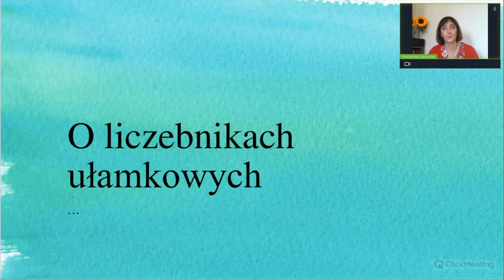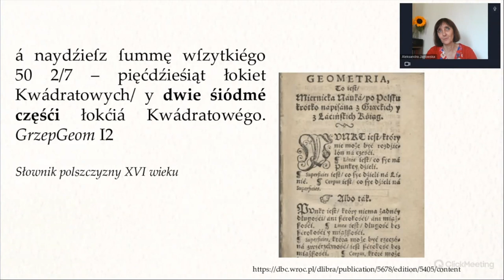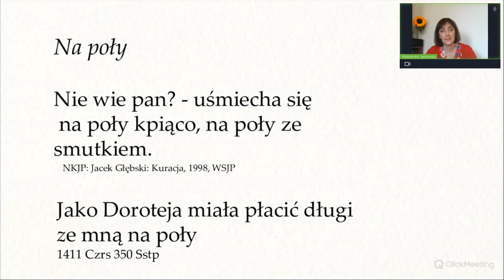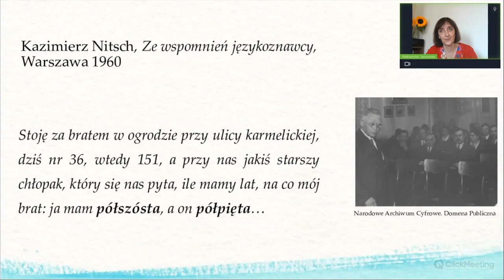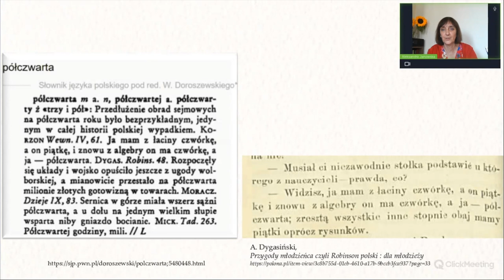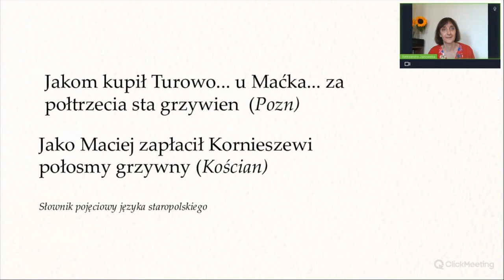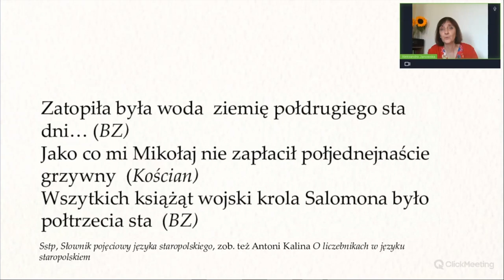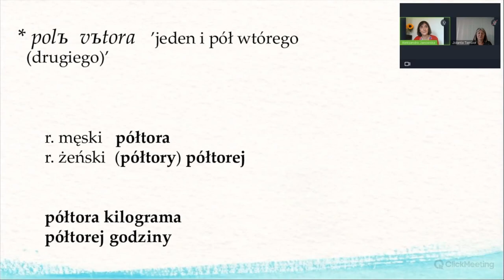Liczebniki ułamkowe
Prof. Piotr Garncarek: Między 4 i 5 – cóż to za granica? Nie przelicz się, gdy liczysz na liczebnik Dr Marcin Maciołek: Liczebniki zbiorowe – zakres, odmiana i rekcja

Dr Agnieszka Tambor, prof. Jolanta Tambor: Podręczniki, książki i na platformy – o liczbach i liczebnikach słów kilka